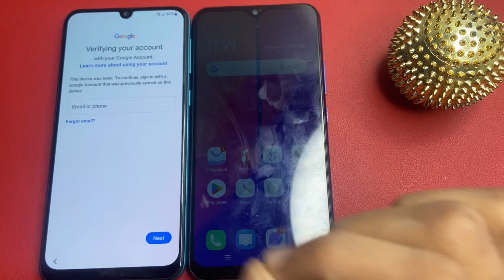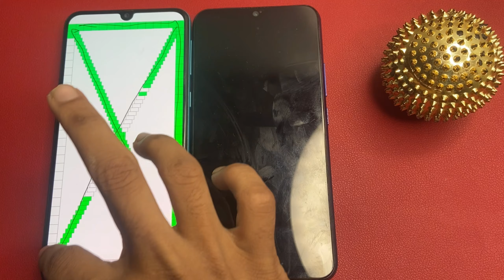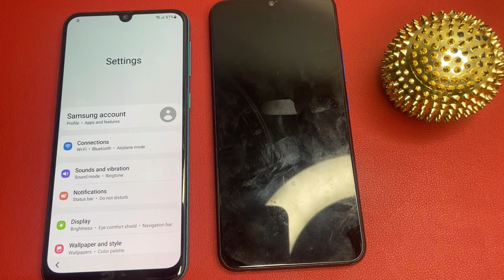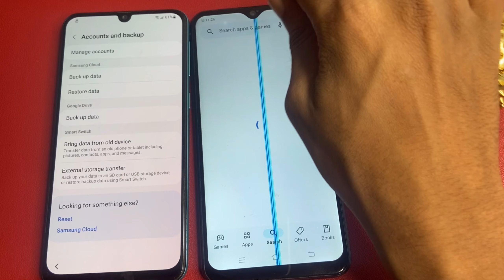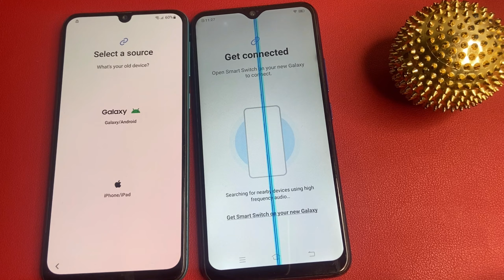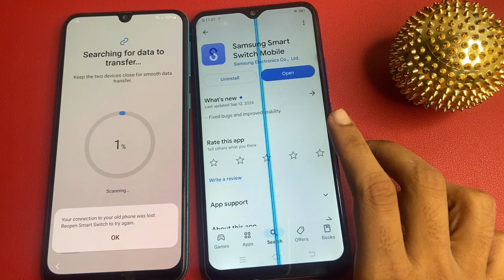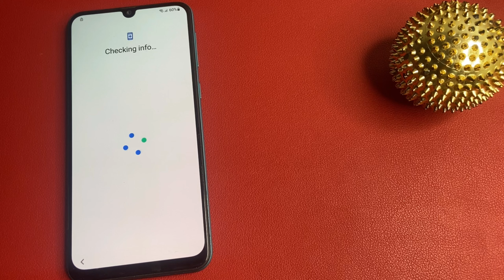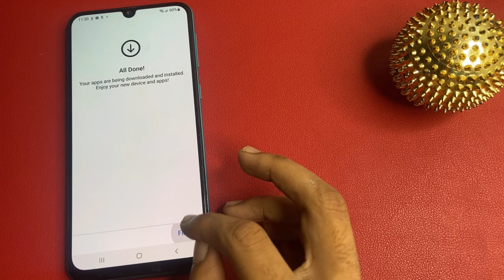All Samsung A15/A05/A06/F05/A13/A14/A50 Hard Reset Not Working (2024 Method) Pin Pattern Lock Remove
samsung hard reset code
samsung f05 hard reset
samsung ke phone ka lock kaise tode
samsung phone ka password kaise tode

All videos on my YouTube channel and website are for { Educational purpose } only and or help to people unlock their phones who forget  their Phone Password/Pattern/Pin or Google Account, So I do not encourage unlocking of stolen & barred mobile phones. Anyone using these videos for any illegal or unlawful purpose will be solely responsible for his or her activity.